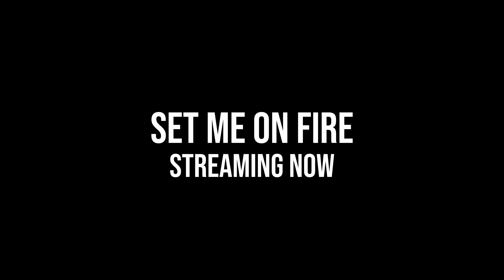Set Me On Fire - Live from The Sound House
My first ever headline gig!!

Thank you to all who came to see me preform my first ever big gig, and to anyone who wasn’t able to come, I hope you enjoy the next couple of videos 🫶